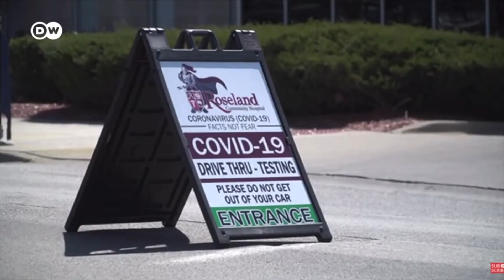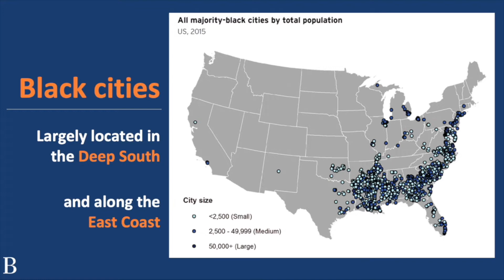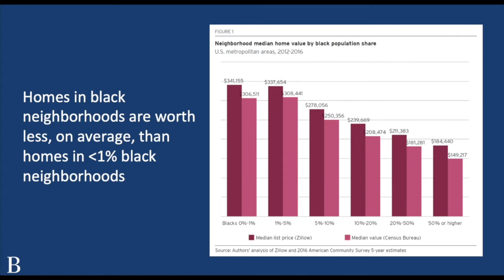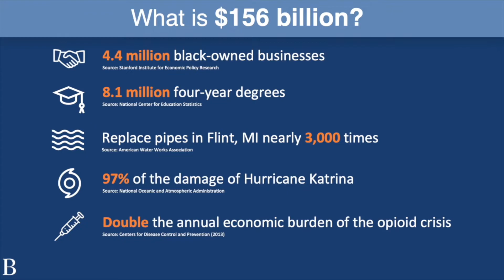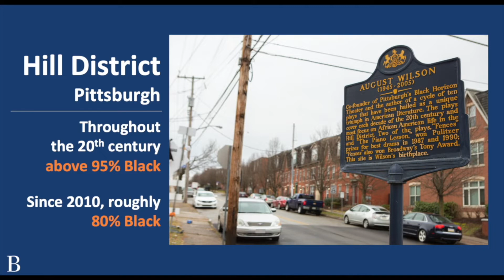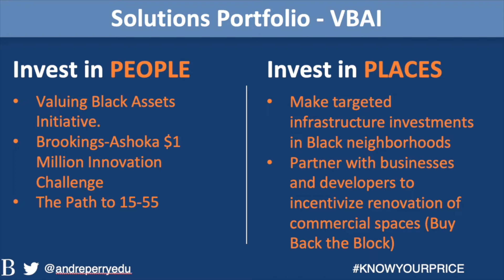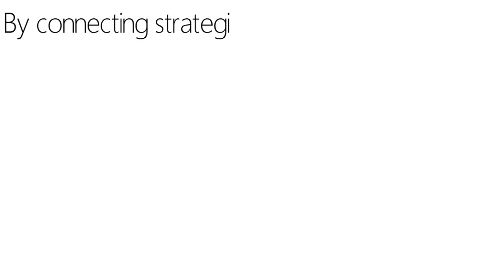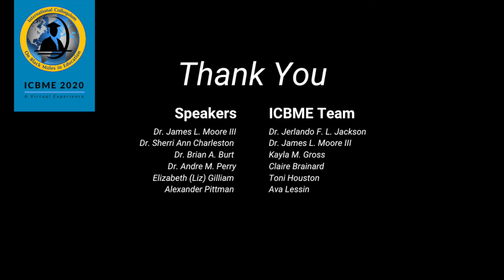2020 Virtual ICBME: Week 3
Join us Tuesday, October 20 at 11:00AM CST for the third live session of ICBME 2020 and to hear from Dr. Andre M. Perry on his new book, Know Your Price: Valuing Black Lives and Property in America's Black Cities.